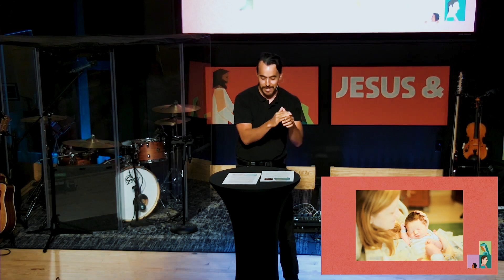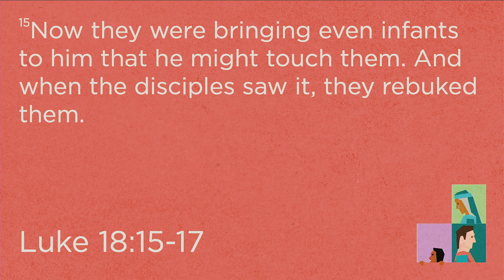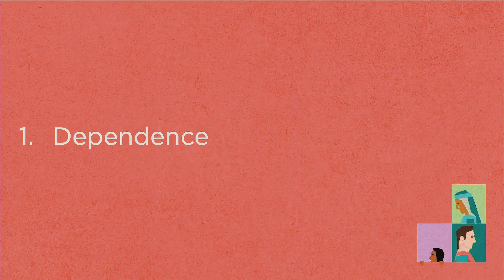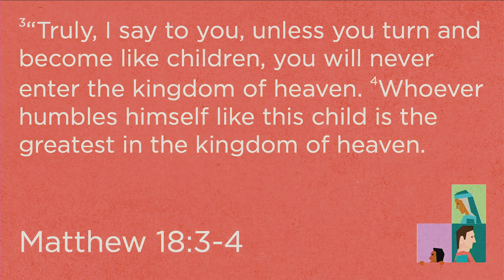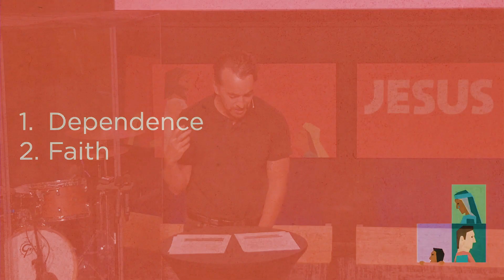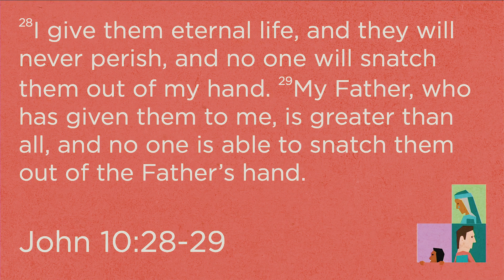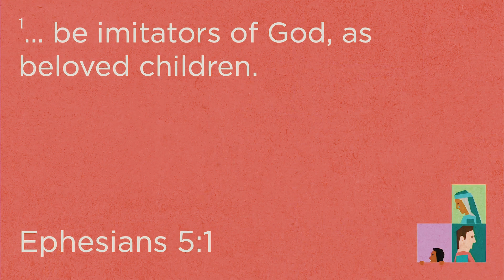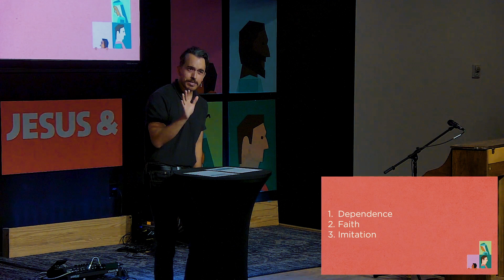Jesus & the Little Ones | Lexington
Sermon by Jake Blair on August 6, 2023.

This week we look at Luke 18:15-17, where Jesus encounters little children. The disciples meet the children as though they’re an obstacle to Jesus’ mission, but Jesus says the Kingdom belongs to them. So what does Jesus mean by that, and what does that mean for us?